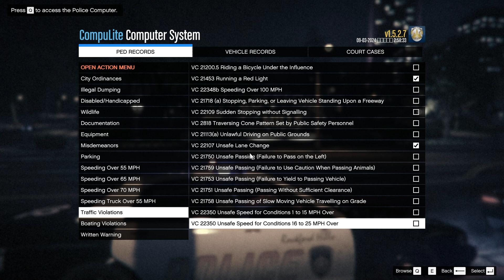Multiple officers shot, multiple shootouts, crazy bodycam-Rockford hills unmark patrol-LSPDFR, GTA V